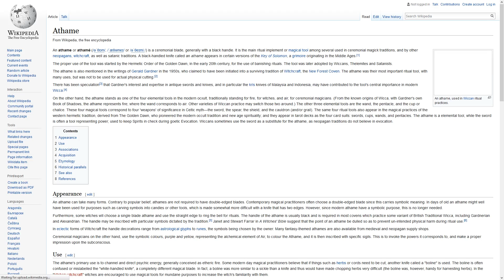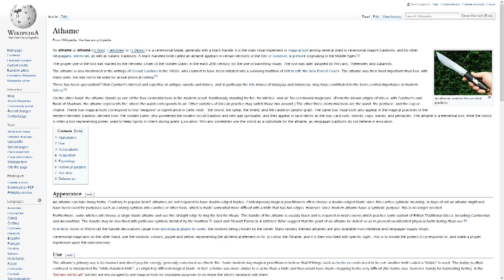Secret World Legends ARG Kiss of the revenant walkthrough part 4 solution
Funcom's Secret World Legends ARG Kiss of the revenant Walkthrough - solution for part 4 (5 coming soon as it is released).